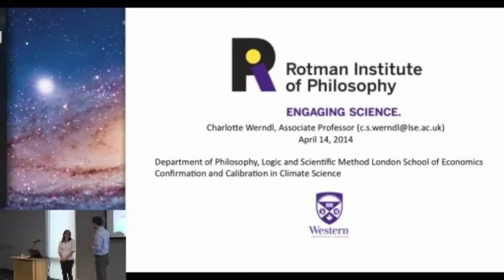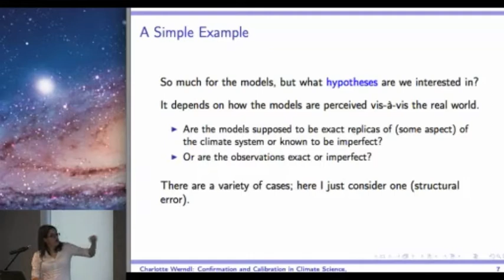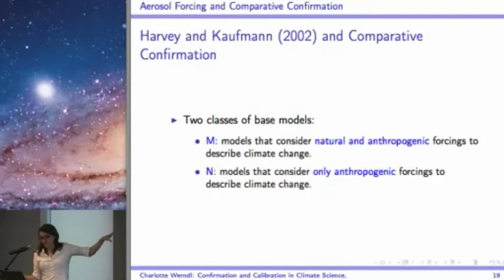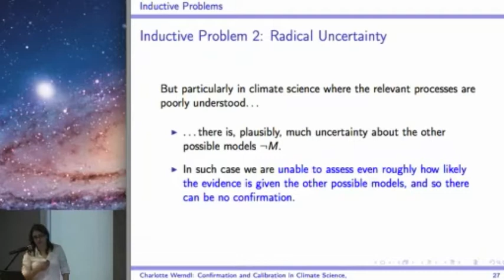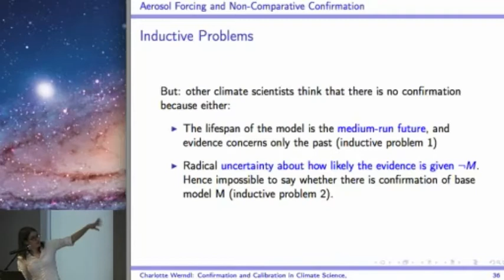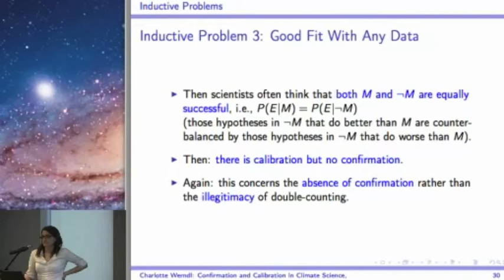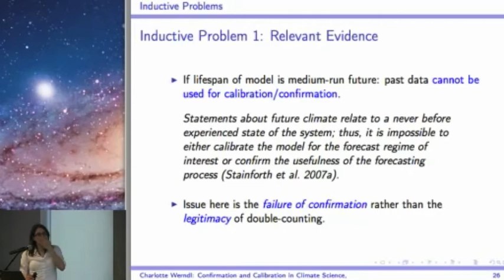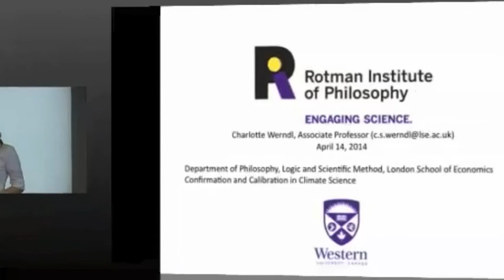Charlotte Werndl: Confirmation and Calibration in Climate Science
I argue that concerns about double-counting -- using the same evidence both to calibrate or tune climate models and also to confirm that the models are adequate -- deserve more careful scrutiny in climate modelling circles. It is widely held that double-counting is bad and that separate data must be used for calibration and confirmation. I show that this is not true, and that climate scientists may be confusing their targets. My analysis turns on a Bayesian/relative-likelihood approach to incremental confirmation. According to this approach, double-counting is entirely proper. I go on to discuss plausible difficulties with calibrating climate models, and I distinguish more and less ambitious notions of confirmation. Strong claims of confirmation may not, in many cases, be warranted, but it would be a mistake to regard double-counting as the culprit.

Charlotte Werndl, London School of Economics